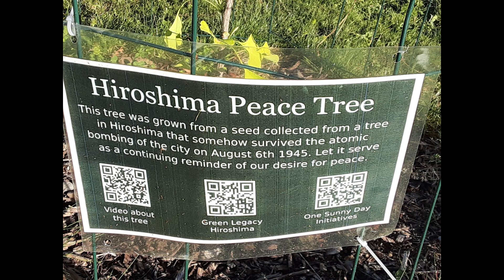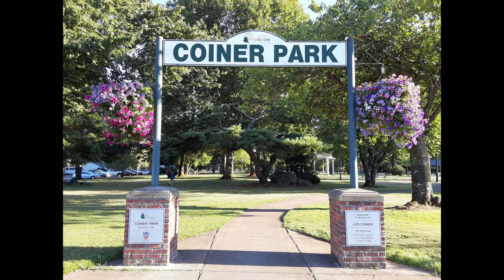Hiroshima Peace Tree Memorial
A brief history and explanation of the Hiroshima Green Peace Tree Initiative given in Cottage Grove Oregon during the International Peace Day celebration in September of 2023.